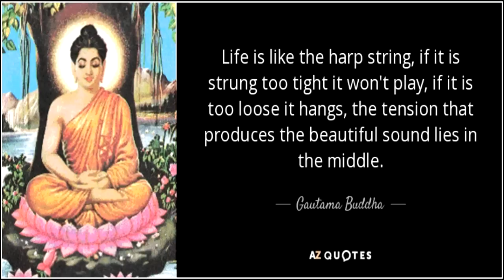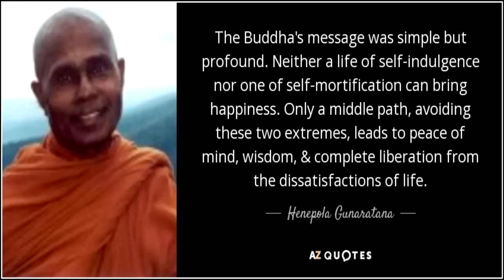DIY Solutions to the New World Order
Discussing the two-party system, secret societies, conspiracies, cosmology, spirituality, and self-sufficiency with Max in Alaska